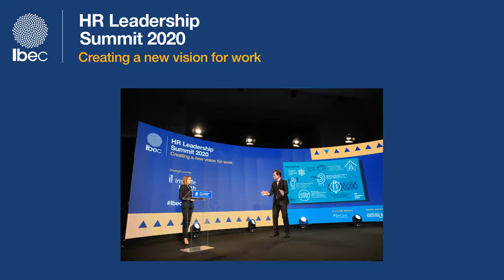Ibec HR Leadership 2020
The #1 conference in Ireland for HR leaders took place virtually on 22 October 2020.
The Ibec HR Leadership Summit 2020 took place in a our world of work that has been turned on its head in response to a global pandemic that created unprecedented disruptions to workplaces, presenting new challenges for HRDs globally, and substantially accelerating our focus on the future of work.